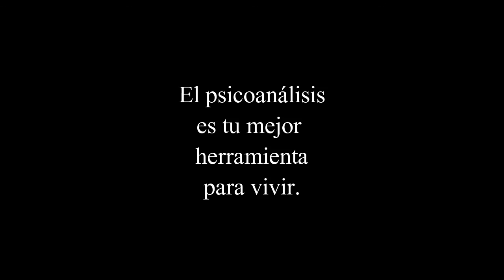133. Fetichismo y Perversiones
LA SEXUALIDAD FEMENINA RADIO.
Con las psicoanalistas de Grupo Cero Helena Trujillo y Clémence Loonis.